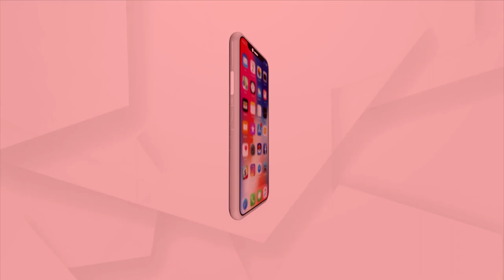ଡର କାହାକୁ ଭୟ କାହାକୁ, ଶଶ୍ଵର ଅଛନ୍ତି ଚଉବାହାକୁ